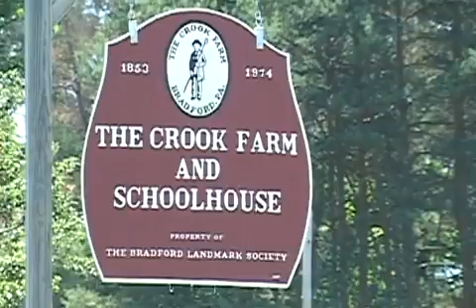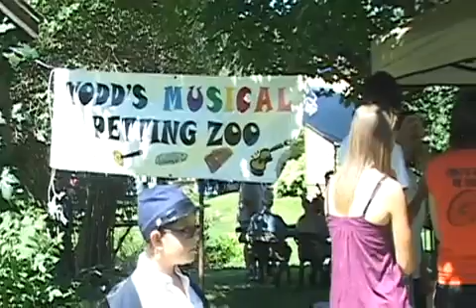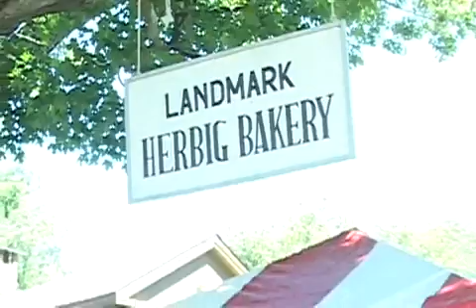Crook Farm Country Fair 2010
We Shot this video for the Bradford Landmark Society. It was filmed over two days with impromptu interviews. It was great to work with the Landmark Society - a bunch of knowledgeable and enthusiastic people.The fair was awesome! If you have never been you need to go: there's great food, music and, of course, history.